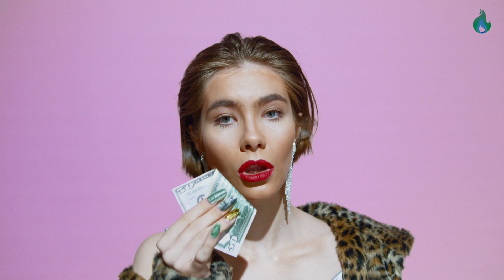Ariana Grande proslavila DVE GODINE BRAKA sa mužem: Okačila nikad vidjene slike